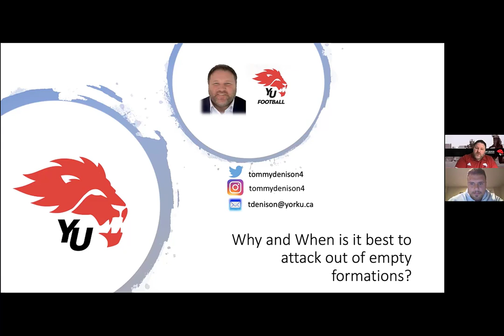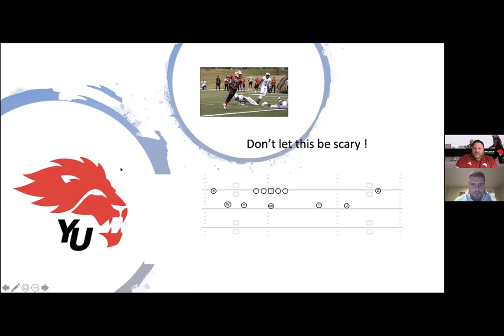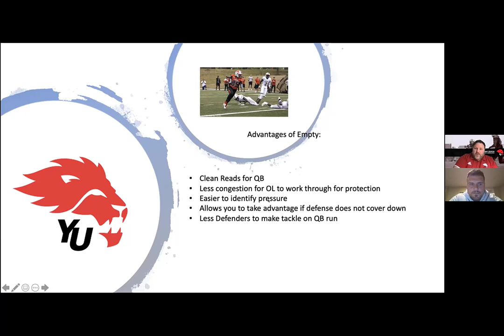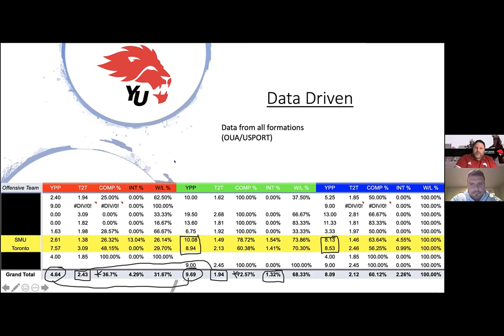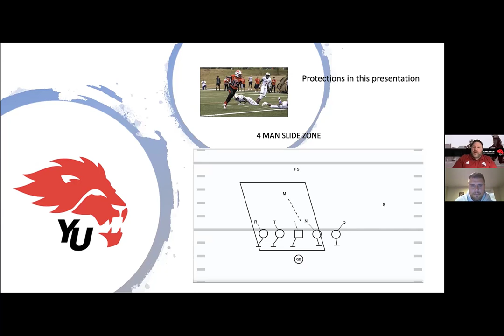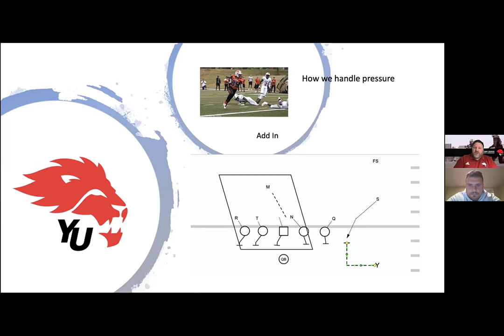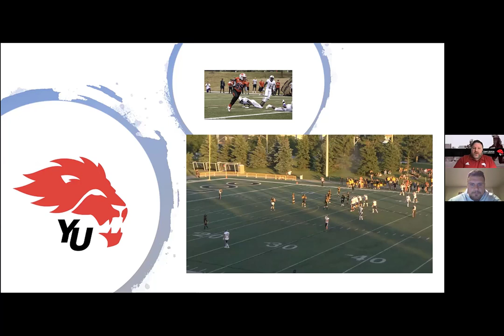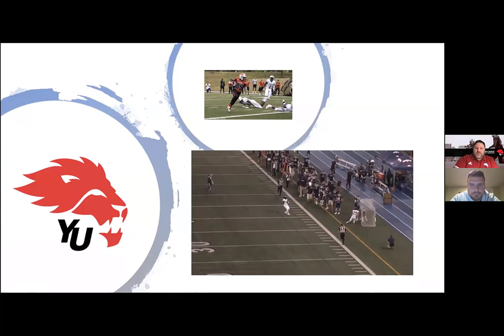Empty Passing Game & Quarterback RPO's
Tommy Denison, OC at York University and proponent of the numbers and leverage offence talks to us again, this time about how he uses the empty pass game in his offence. He talks us through the his hooks and smash concepts, including option routes and protections from empty. He also talks us through how he has incorporated QB RPO's out of empty sets.